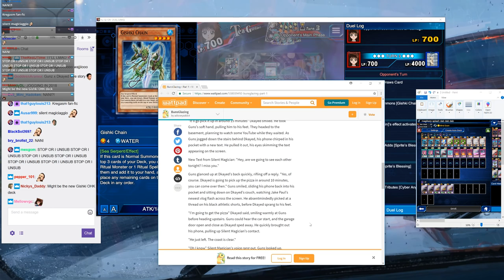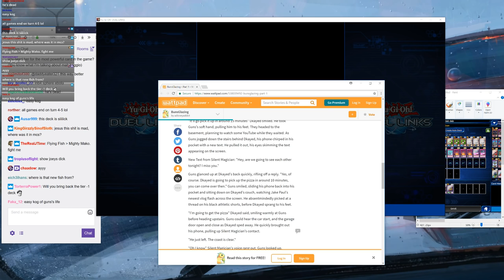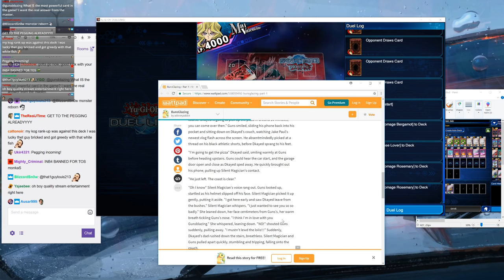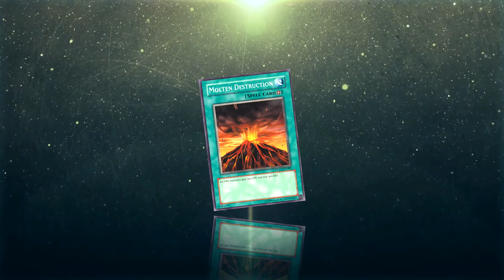GOLDEN FLYING FISH | Legend 1 to KOG QUICK! [Yu-Gi-Oh! Duel Links]